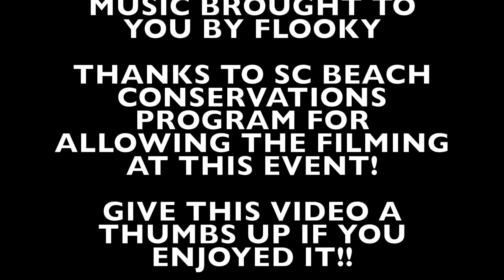Sc Beach Clean -Up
Sc Beach Conservation Program ..check out there instagram @sc_beach_conservation